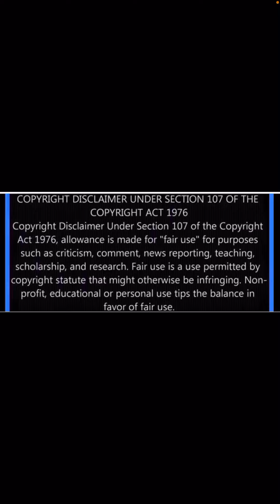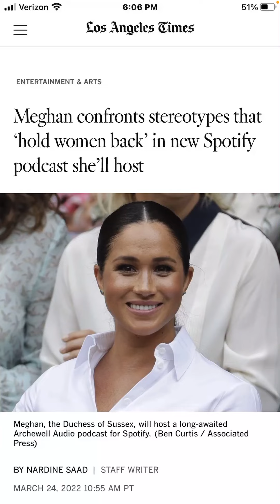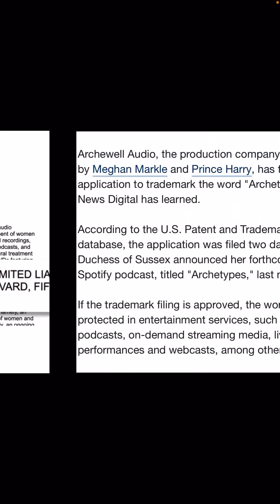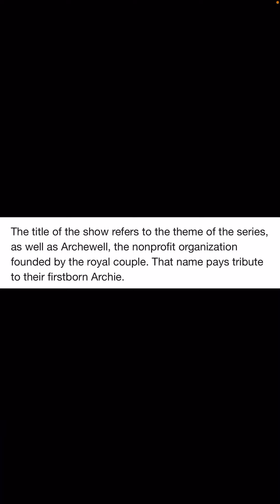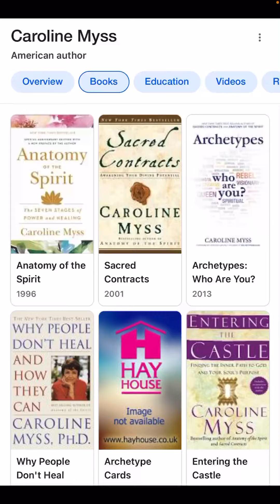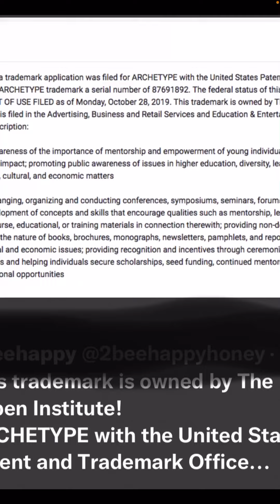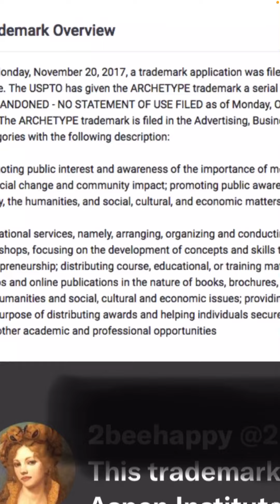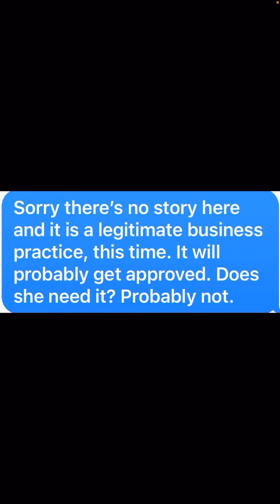Here’s the Truth about “Archetypes” Trademark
@duchofnarsussex Duchess Drop Bear 🍅🐨 @princesstiffanynews @

Moonchild714Channel on Rumble

I hope you will Subscribe and set notifications to ALL, so you don’t miss any videos👍🍅Please support all content creators on YT and other social platforms we all work really hard